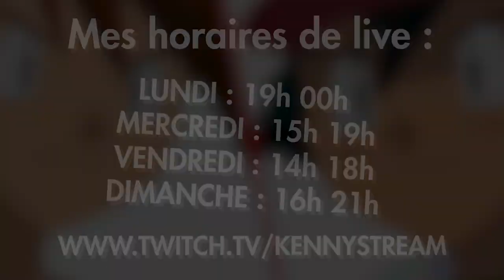TRYHARD DES PARASOLS ET DES VOITURES 2018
CODES PROMO :

KENNY pour shadow
KENNY sur FNATIC GEAR